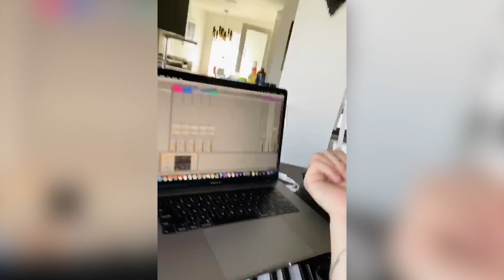[OFFICIAL TRAILER] At Home - Pentatonix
PENTATONIX: HALLELUJAH! IT'S A CHRISTMAS TOUR TICKETS AND VIP PACKAGES ARE ON SALE NOW!!

PENTATONIX: HALLELUJAH! IT'S A CHRISTMAS TOUR DATES
11/14 — Uncasville, CT @ Mohegan Sun Arena
11/16 — Albany, NY @ MVP Arena
11/17 — Hershey, PA @ GIANT Center
11/19 — Worcester, MA @ DCU Center
11/21 — Fairfax, VA @ EagleBank Arena
11/23 — Buffalo, NY @ KeyBank Center
11/24 — Pittsburgh, PA @ PPG Paints Arena
11/26 — New York, NY @ Madison Square Garden
11/30 — Raleigh, NC @ PNC Arena
12/01 — Columbia, SC @ Colonial Life Arena
12/03 — Tampa, FL @ Amalie Arena
12/04 — Duluth, GA @ Gas South Arena
12/05 — Nashville, TN @ Bridgestone Arena
12/07 — Peoria, IL @ Peoria Civic Center
12/08 — Cleveland, OH @ Rocket Mortgage FieldHouse
12/10 — Louisville, KY @ KFC Yum! Center
12/11 — Grand Rapids, MI @ Van Andel Arena
12/12 — Rosemont, IL @ Allstate Arena
12/14 — Sioux Falls, SD @ Denny Sanford PREMIER Center
12/15 — Fargo, ND @ Fargodome
12/17 — Milwaukee, WI @ Fiserv Forum
12/18 — Des Moines, IA @ Wells Fargo Arena
12/19 — Tulsa, OK @ BOK Center
12/21 — Fort Worth, TX @ Dickies Arena
12/22 — Dallas, TX @ American Airlines Center